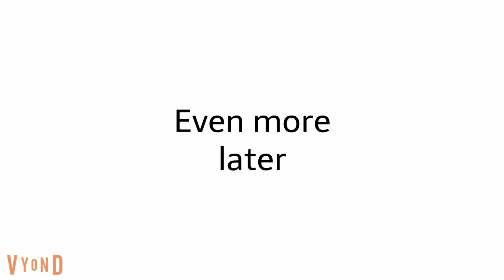CEU Episode 29: You've Got Quite A Darjeel